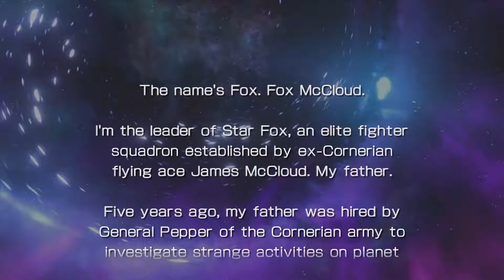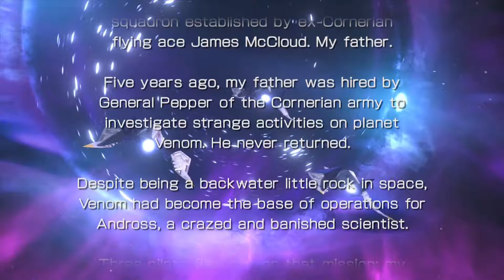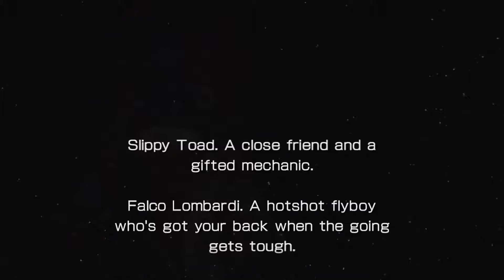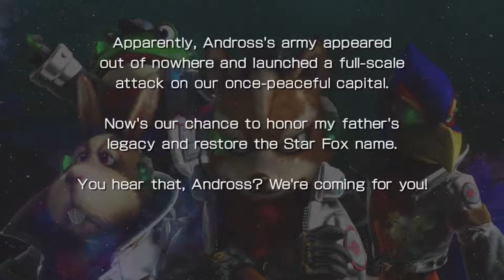Star Fox Zero - PART 1: Quality Content - A Bunch of Jerks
What a great first episode...

Pilot: Patrick
Shooter: Phil